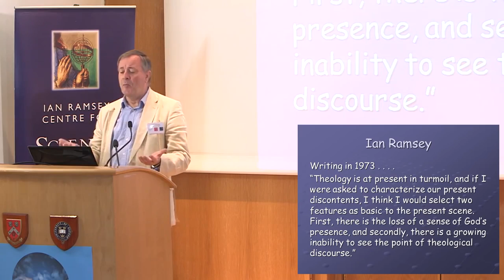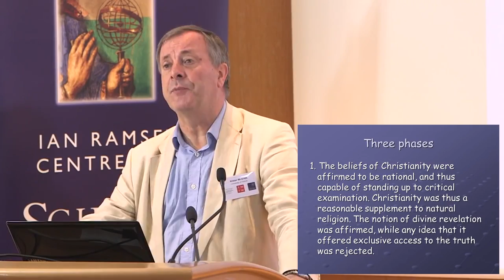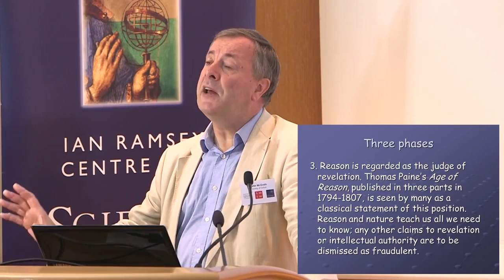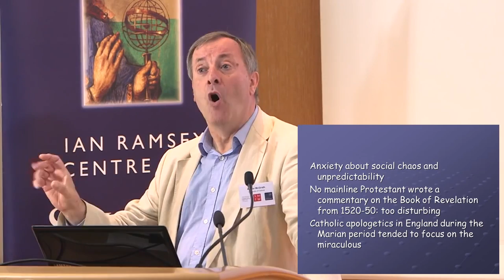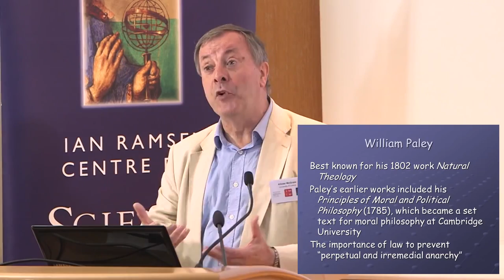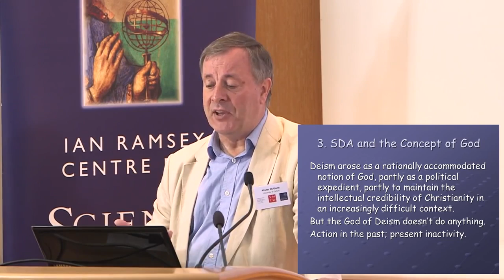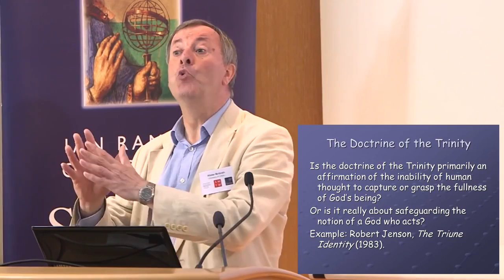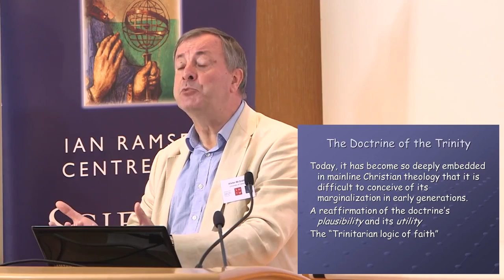Understanding Cultural and Theological Resistance to Special Divine Action - Alister McGrath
Introduction by Raymond Tallis

This lecture explores some concerns about the notion of Special Divine Action (SDA) within mainline English religious circles from about 1650 to 1800, focussing on three interconnected developments. In the first place, the increasingly rational culture of this period appears to have created a prejudice against the idea of SDA. Second, the growing emphasis on the “lawlike” behaviour of the natural world created anxiety about the notion of SDA, partly because this appeared to contravene the frameworks of regularity that were coming to be valued around this time.

SDA was something that had indeed happened in the primordial act of creation; yet many now regarded God as governing the world not through “signs and wonders”, but through the laws of nature. Third, many theologians of this age were apprehensive about the rationality of the doctrine of the Trinity, and tended to think of God in non-interventionist terms. These trends will be discussed in the writings of theologians from Newton to Paley, and their mutual relationship and significance assessed. Finally, their relevance for contemporary discussions of the question will be assessed.

ALISTER MCGRATH is Andreas Idreos Professor of Science and Religion at Oxford University. He holds three Oxford doctorates: A DPhil from the Faculty of Biological Sciences in molecular biophysics, a DD for research in historical and systematic theology from the Faculty of Theology, and a DLitt for research in science and religion from the Division of Humanities. His specialist interests include the philosophy of explanation in science and religion, the theological application of a “critical realist” epistemology, and the development of natural theology as an interface between theology, sciences, and the arts. His most recent book Emil Brunner: A Reappraisal (2014) is a critical study of the development of the theology of the Swiss theologian Emil Brunner, focussing especially on his approach to natural theology, and the interface between theology and the natural sciences. Following the huge critical and popular success of his recent biography of CS Lewis (2013), McGrath is also researching the origins and development of Lewis's distinct views on the relation of science and faith.